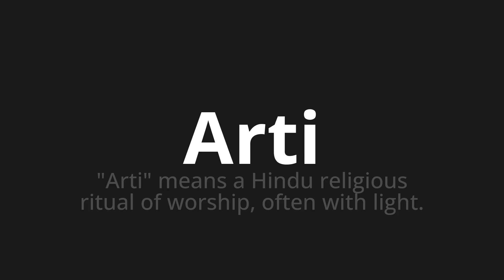How to pronounce Arti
Master the Pronunciation of 'Arti Which means arts' - which means : "Arts" Means a Hindu Rigligius Ritual of Worship, often with light. 📝 with @PizzaPronunciation 🎓🗣️ - [Your Guide to Italian]

Learn to pronounce 'Arti' perfectly in Italian with our easy and engaging tutorial by @PizzaPronunciation! 📖📽️ In this comprehensive video, we provide you with native speaker examples 🗣️👂 and phonetic breakdowns 🎵 to ensure you get the pronunciation just right.

How to say Arts in Italian